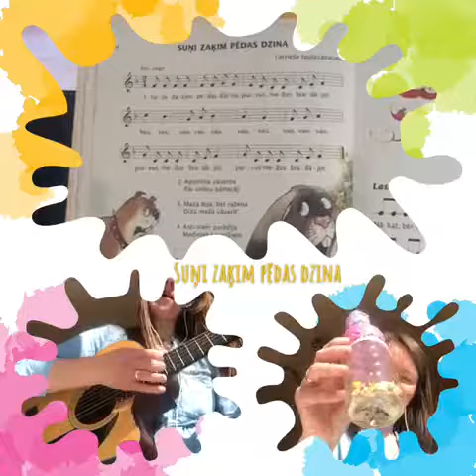Latviešu tautasdziesma "Suņi zaķim pēdas dzina"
Latviešu tautasdziesma "Suņi zaķim pēdas dzina" 1. klasei
Skolēns pagatavo ritma instrumentu, dzied un spēlē līdzi.